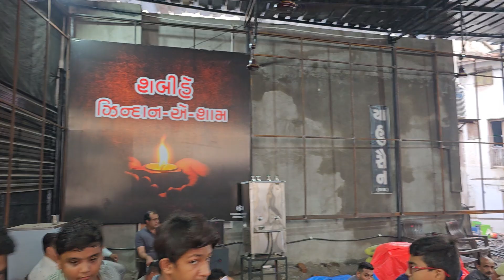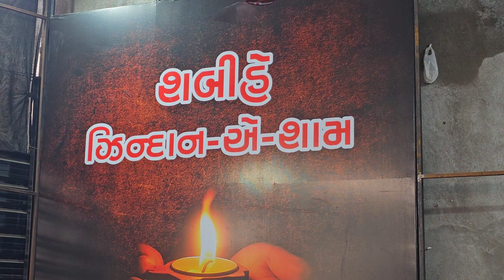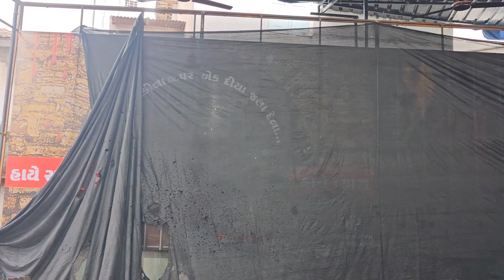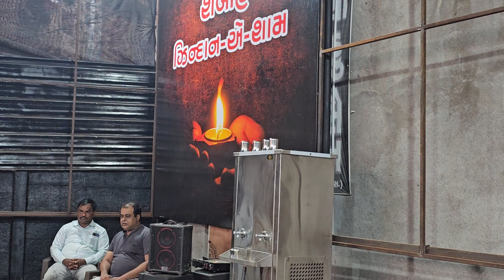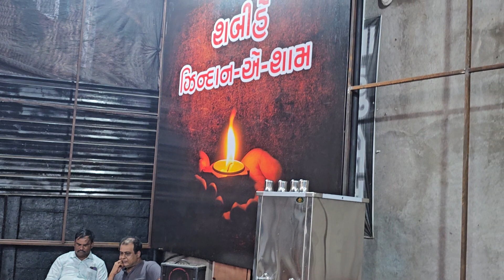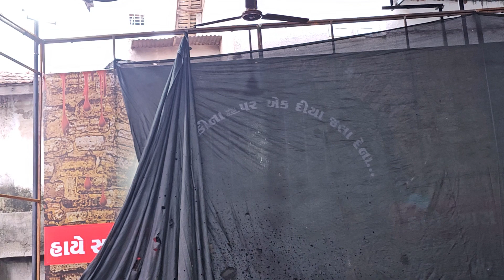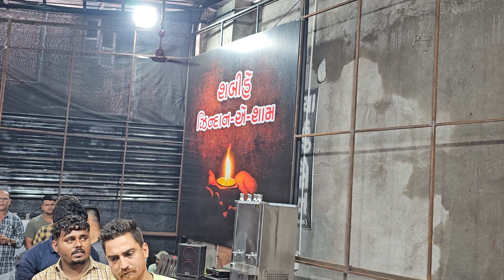| SHABI-E-ZINDAN-E-SHAM | BHAVNAGAR | HUSAINI GROUP | 06/07/23 |